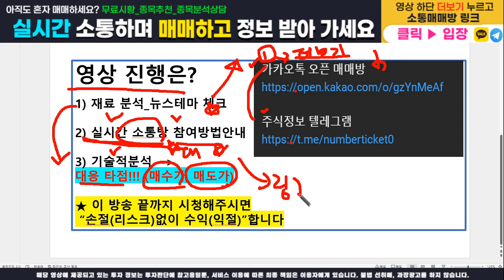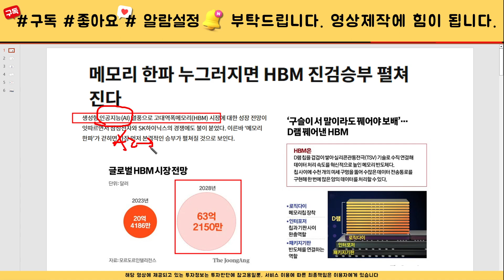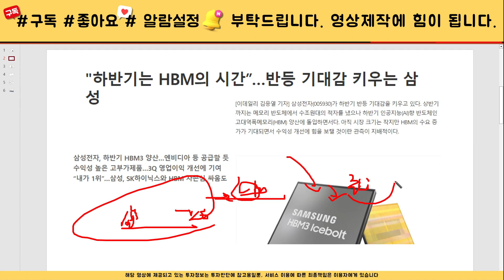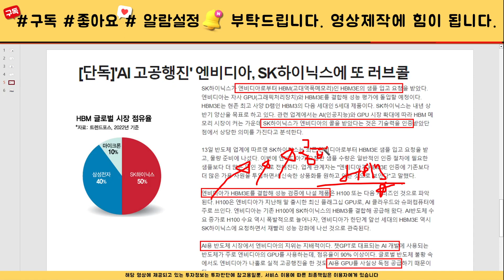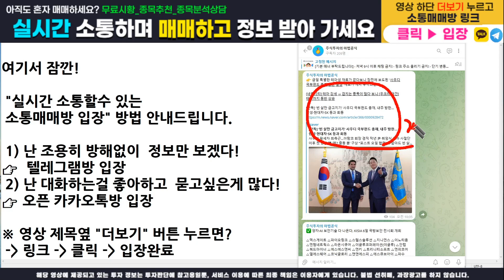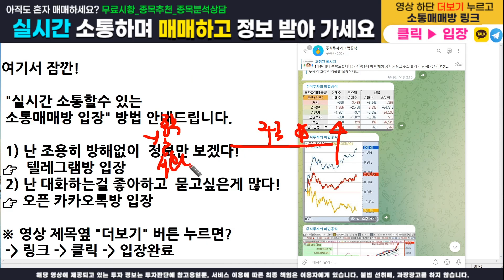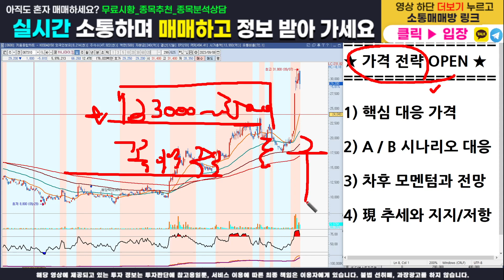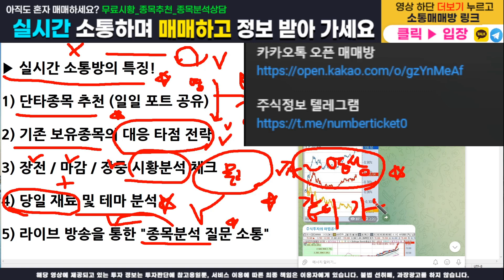[주식]하나마이크론 - 핵심 대응전략과 주가분석! 매수가, 목표가, 손절가 모두 100% 오픈합니다. 이영상하나로 끝내세요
주식정보 텔레그램 구독자 카카오톡 소통 매매방